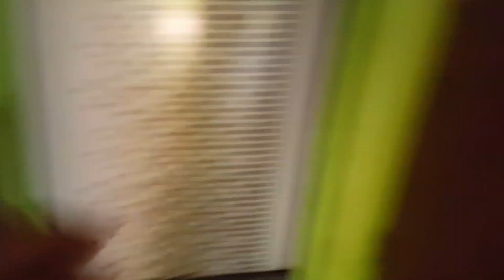[계약완료]횡성 원룸월세♧둔내면 현천리 원룸8평 보증금100만원 월30만원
20171014등록 / 20171021  시즌방으로 계약완료되었습니다 /  둔내톨게이트 3분거리 원룸 기본시설  즉시입주 보증금100만원 월30만원 /방문답사환영♡현장매물생생중계♡자연을중개합니다♡전원산골매물,2억이하주택,1억이하전원주택지전문중개♡횡성군둔내면둔내로67,곰나루부동산(등록:강원가3724-154)대표홍형철  총괄담당 실장이종화  전화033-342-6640
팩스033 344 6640